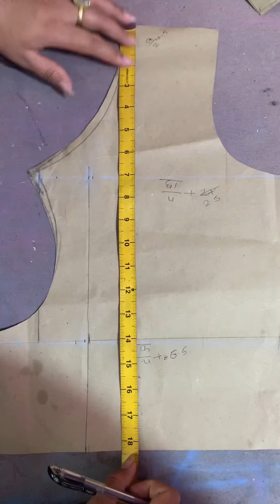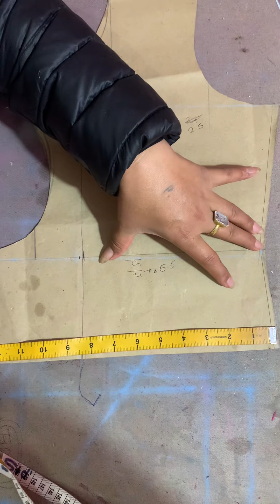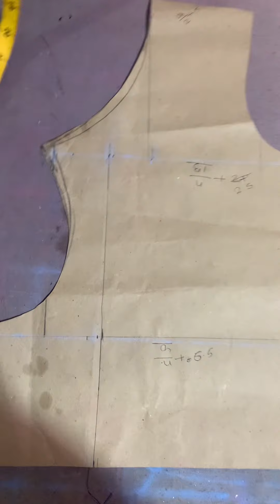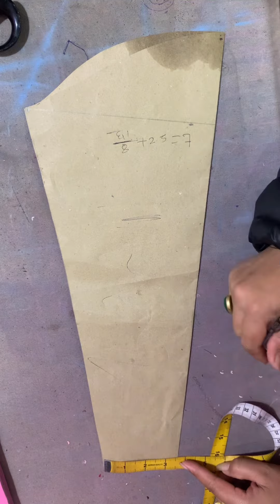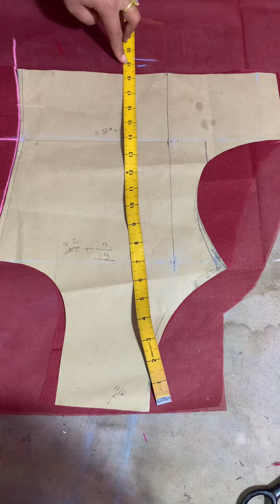Bina kharpa chaubandi cutting & stitching full video